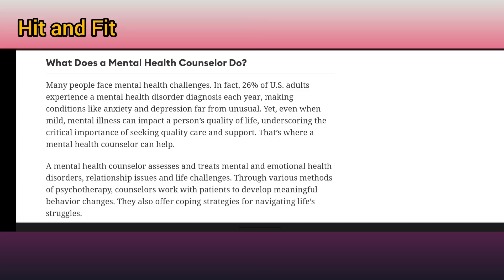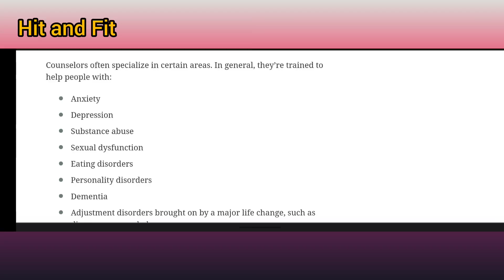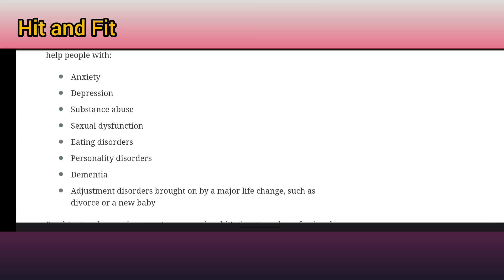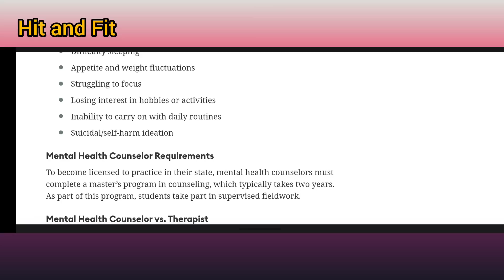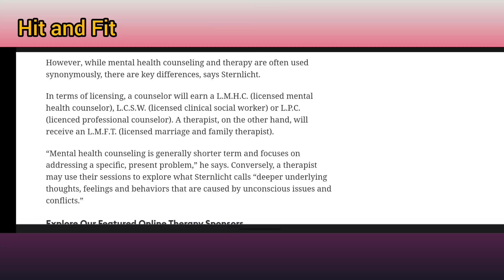What does mental health counselor do?||hit and fit